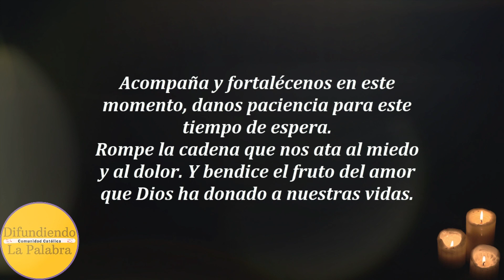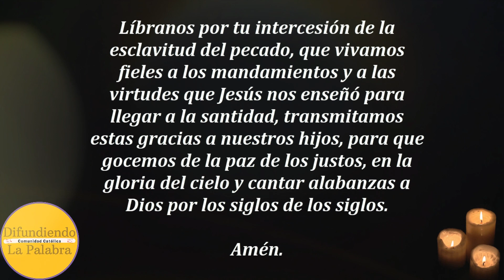🙏 Oración Por Las Mujeres Embarazadas 🤰 - Oración a San Leonardo de Noblac 🌟@difundiendolapalabra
Oración Por Las Mujeres Embarazadas - Oración a San Leonardo de Noblac.

En este video, encontrarás una oración especial dedicada a las mujeres embarazadas. Rezaremos juntos por un embarazo saludable, un parto seguro y la protección divina para todas las futuras mamás. San Leonardo de Noblac nos guiará en este hermoso acto de fe.

Te invitamos a unirte a nosotros en una hermosa oración por todas las mujeres embarazadas. San Leonardo de Noblac, el santo del día, es conocido por su intercesión en asuntos relacionados con el embarazo y la maternidad. En este día especial, dedicamos nuestras plegarias a todas las futuras mamás que necesitan apoyo, protección y fortaleza en esta etapa tan significativa de sus vidas.

Hoy celebramos a San Leonardo de Noblac, el patrón de las mujeres embarazadas y de quienes buscan su intercesión en asuntos relacionados con la maternidad. Descubre la historia y la devoción a este santo especial en este video.